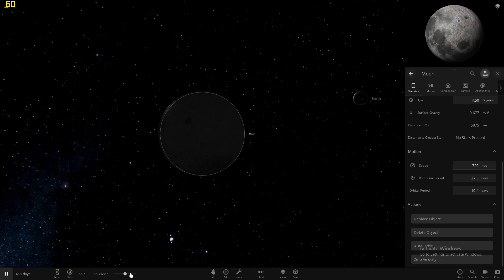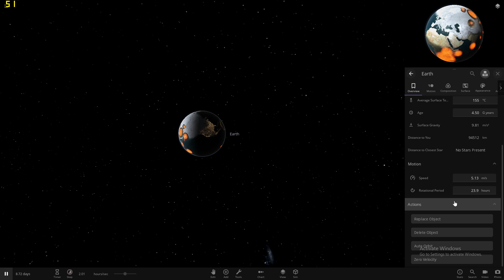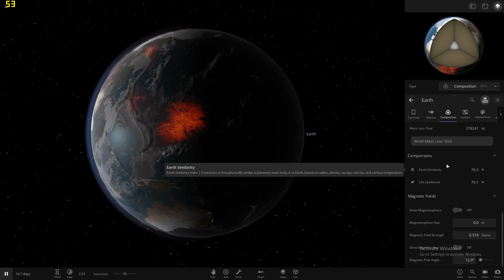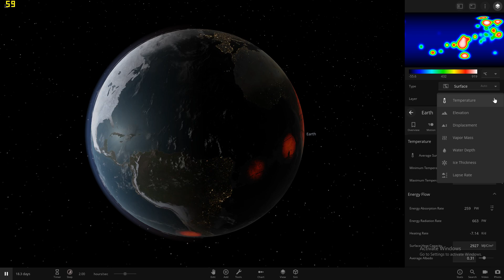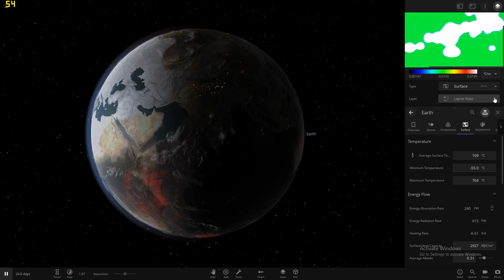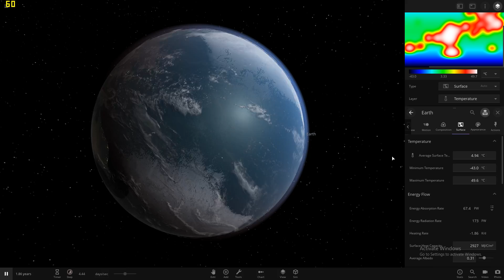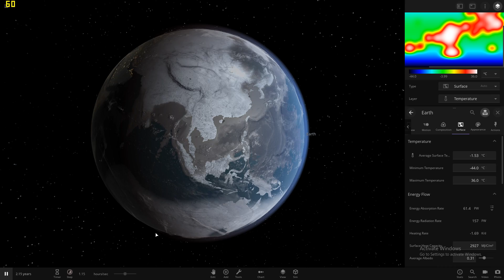700 KM ish object dropped from moon orbit with moon's composition.